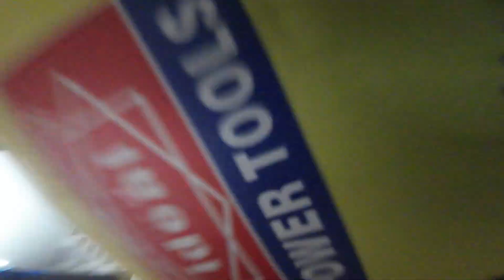Vlog 46: Aaj Scooby strange behave or ajeeb Harkat kr raha tha....😨😨😨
hit likes.

lots of  ❤️

😀Welcome to Our Daily Vlog Channel! Join me on an exciting journey through my life as I document and share my daily experiences, adventures, and thoughts with you. 😀😀
YTN1